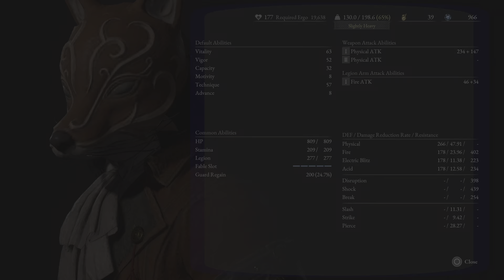Lies of P Tam Çözüm Bölüm 13 Yarma gül Laxasia ile kapışmamız olacaktır dikkat!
Lies of P'nin bu bölümünde chapter 11'deki ana düşmanlarımızdan laxasia ile amansız bir mücadele vereceğiz.Sonrasında chapter 11'i bitirmeye çok yaklaşmış olacağız.Serimizin sonlarına doğru yaklaştığımızı belirtmek isterim.İzleyip,beğenip ve takip ettiğiniz için çok teşekkür ediyorum.

Chapter 11'deki yaptıklarım
Carcass Body Fluid Bottle 1:00
1.Stargazer aktivasyonu 1:50
Venigni'ye Mechanical Cryptic Vessel'ı vermek 3:41
Mechanical Cryptic Vessel Decryption 3:55
P-Organs yükseltmesi 5:40
Laxasia kapışması 9:40
2.Stargazer aktivasyonu 37:00
Sad Zelot's Ergo 37:05
UYARI! Sophia'nın side questinde iki tane seçenek bulunmaktadır.Bu seçeneklerden bir tanesi oyun sonunu etkilemektedir.Oyun sonlarından 1 tanesini açabileceksiniz.Eğer diğer seçeneği seçerseniz 2 sondan 1 tanesi daha açma şansınız olacaktır.Yol ayrımı kısmı olduğu için uyarı geçmek zorundayım.
Sophia side quest 37:29
Entrate (Gesture) 38:29
Half Moonstone 38:36
Full Moonstone of the Covenant  40:22
3.Stargazer aktivasyonu 40:34
Dark moon Moonstone of the Covenant  41:18
Half Moonstone 41:46
Resplendent Ergo Crystal 41:50
Special Resistance Ampoule  42:08
Dark moon Moonstone of the Covenant 42:19
1.Quartz 43:00
Fable Catalsyt 43:40
Full Moonstone of the Covenant  45:10
Legion Magazine 45:49
Special Purification Ampoule 46:15
Cat Dust 46::20
Full Moonstone  46:45
Kısa yol kapısı aktivasyonu 47:20
Test Subject 826 ile konuşma 49:00
Cherry Scented Letter 50:10
Memmory of Beach 50:10
P-Organs yükseltmesi 50:25
Red Fox ile konuşma 54:00
Kapanış 55:30